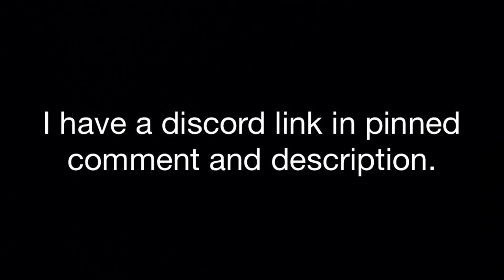discord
Im deleting the link now.